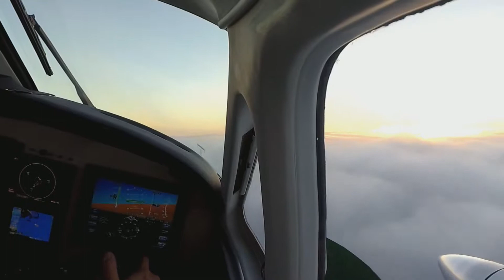Spread Aviation goes King Air Flying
We bust out the cameras for a dead-head back from Nantucket. I once knew a man from there...